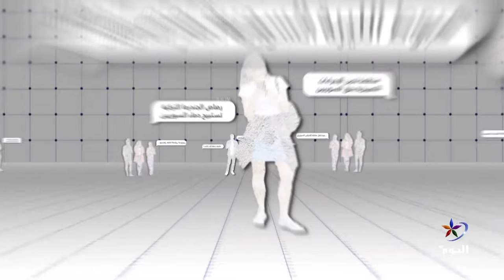تمزيق صور الأسد في بيروت.. ما التفاصيل؟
بيروت - ليال خروبي - مراسلة اليوم
بيروت - حسين إبراهيم - صحفي

تابعوا قناة اليوم على التردد:
 12687_27500 (H) _NILESAT